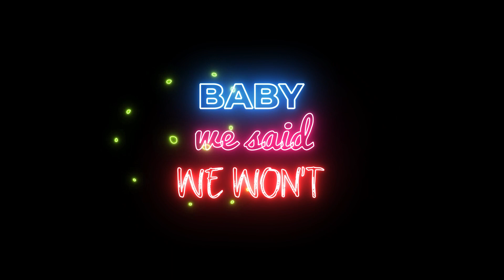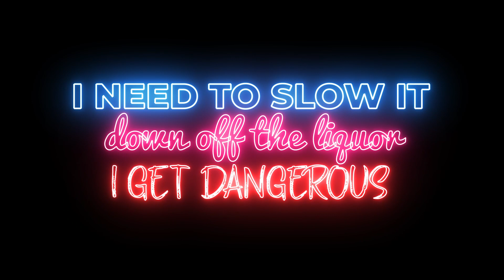Charlieonnafriday - Colorado Boulder Feat. Kidd G (Lyrics)